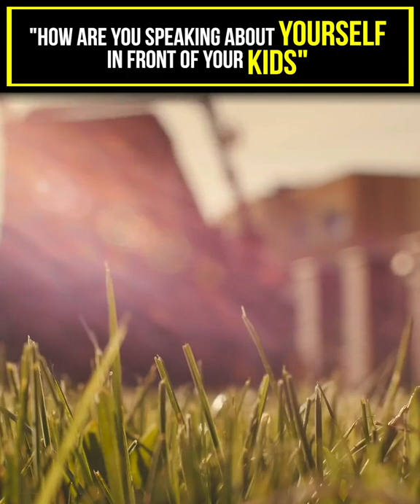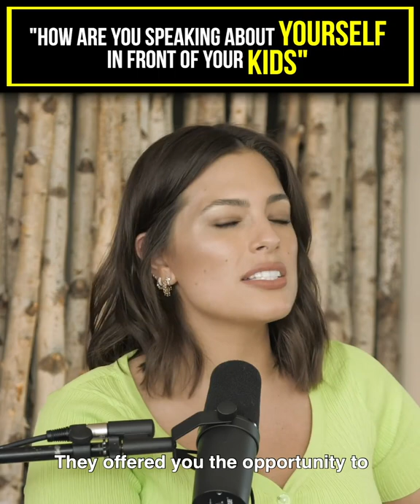Ashley Graham ON Body Shaming & How To Stop Negative Self Talk